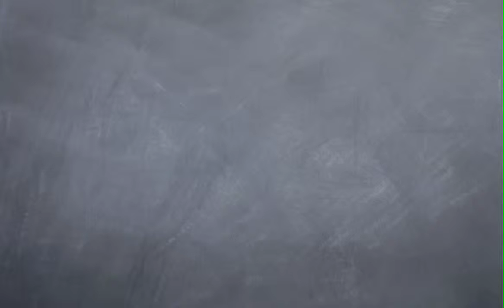Chapter_8_Tatami_Matts.m4v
The Huntington Botanical Gardens prepares a new acquisition for the Japanese Gardens, a traditional Tea House. There are eight chapters in this sequence of time-lapse videos. In this video, the tatami matts are carefully prepared.